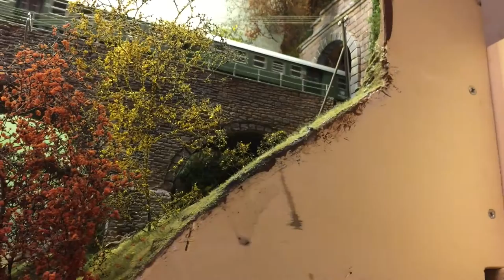Switching on the Eifelburgenbahn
Long video of a couple of trains on my 1970 German "Eifelburgenbahn" layout. The main part is two goods trains switching, but you'll also see passenger trains. The locos are a 23, 57, 86 and 94.